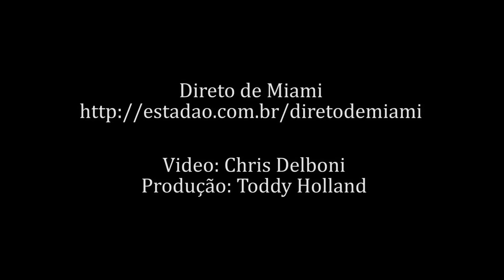Conheça o segredo do sucesso da cantora Lala Nascimento, que deixa uma palinha no video.